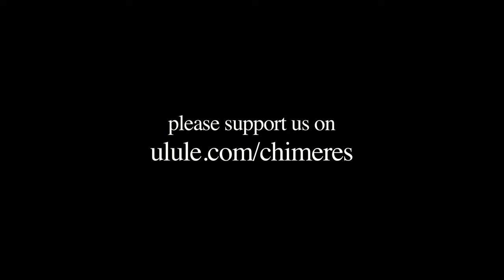Chimeres - Trailer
Hospitalized after being hit by a car while on holiday in Romania with his girlfriend Livia, Alexander must undergo a blood transfusion. On his return, he seems afflicted with a strange disease.

Director: Olivier Beguin
Starring: Jasna Kohoutova, Yannick Rosset, Catriona MacColl